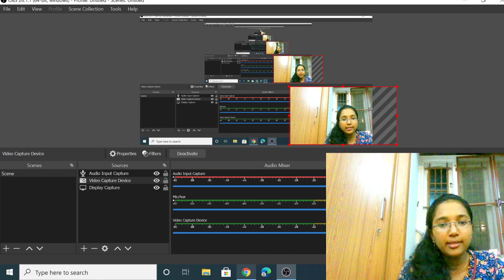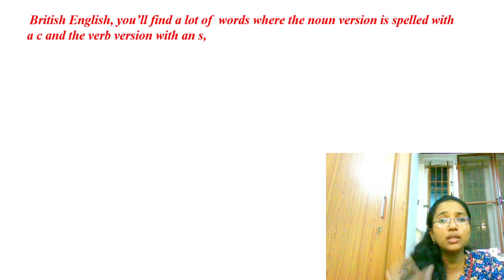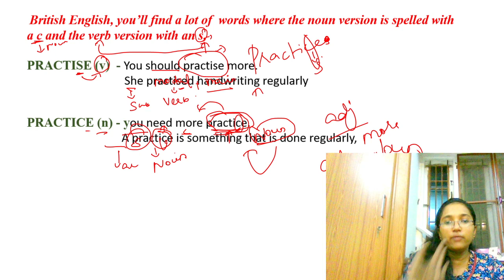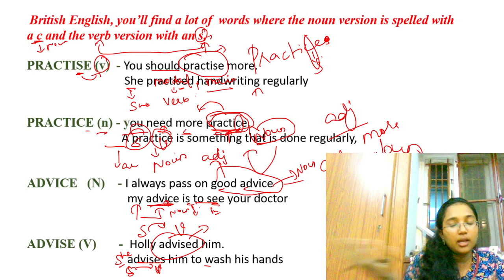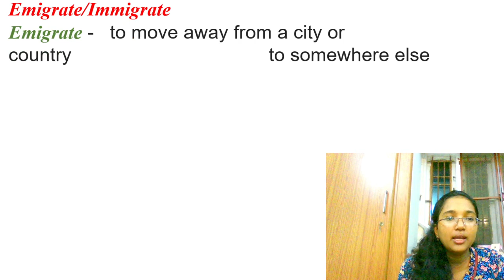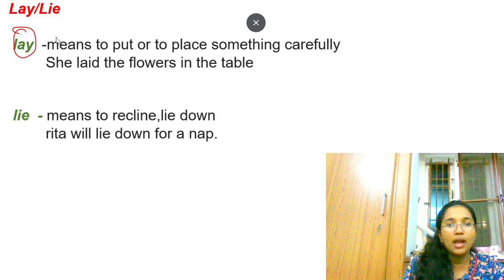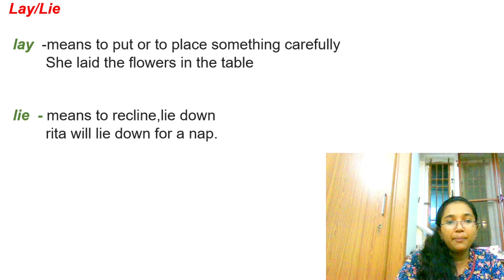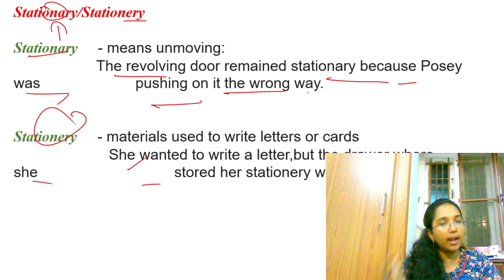5 CONFUSING WORDS AND ITS MEANINGS